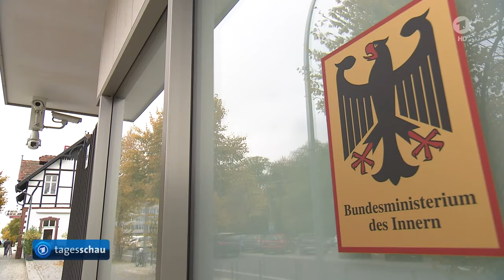ARD Tagesschau - Innenministerium will Ausweitung Videoüberwachung - 26.10.2016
Bundesinnenminister de Maizière plant eine Ausweitung der Videoüberwachung. Weil über den Einsatz der Kameras die Datenschutzbehörden entscheiden, sollen Sicherheitsbelange als wichtiges Ziel im Datenschutzgesetz verankert werden. Bundesinnenminister Thomas de Maizière will die Videoüberwachung im öffentlichen Raum deutlich ausbauen und bei Entscheidungsprozessen über den Einsatz der Kameras die Bedeutung der Sicherheitsinteressen stärken. Die Sicherheit der Bevölkerung solle "durch einen verstärkten Einsatz von Videoüberwachung insgesamt erhöht werden", heißt es in dem Gesetzentwurf, der dem ARD-Hauptstadtstudio vorliegt. Das Papier befindet sich noch in der Abstimmung zwischen den zuständigen Ressorts. Bei den Plänen geht es um Videoüberwachung auf öffentlich zugänglichen Plätzen und in Verkehrsmitteln, die privatrechtlich betrieben werden. Konkret gemeint sind damit unter anderem Einkaufszentren, Sportstätten, Parkplätze, Busse und Bahnen.  Über den Einsatz der Technik in diesen Bereichen hätten allerdings die Datenschutzbehörden der Länder zu entscheiden, die laut Innenministerium einer derartigen Videoüberwachung eher ablehnend gegenüber stünden. Der Entwurf nimmt dem Zeitungsbericht zufolge ausdrücklich Bezug auf die Bluttaten von Ansbach und München. Angesichts dieser Vorfälle "besteht die Notwendigkeit, Sicherheitsbelange stärker zu berücksichtigen und bei der Abwägungsentscheidung mit größerem Gewicht einzubeziehen", heißt es in dem Gesetzentwurf.

Zu diesem Zweck solle das Bundesdatenschutzgesetz geändert werden. Dort solle es künftig heißen, dass die Sicherheit der Bevölkerung als wichtiges Ziel "besonders zu berücksichtigen" sei. Das Bundeskabinett soll demnach den Entwurf für das so genannte "Videoüberwachungsverbesserungsgesetz" möglichst noch im November auf den Weg bringen.  Quelle Netzpolitik Quelle: ARD